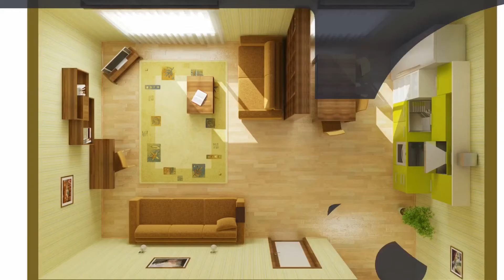SMDC SELLOUT PROMO! Grace Residences, Taguig City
LAST CHANCE! LAST CHANCE! LAST CHANCE!
Grace Residences SELLOUT PROMO!
8 days to go before the Promo ends. Hurry! Few units left!

For tripping and site viewing, please contact;
Gilbert Aldenese
SMDC Licensed Seller: